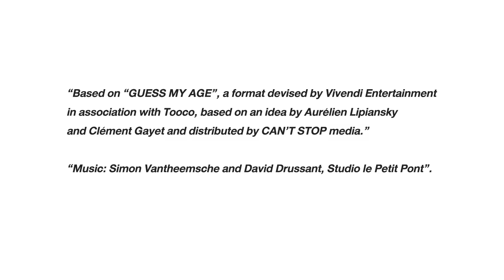Guess My Age รู้หน้า ไม่รู้วัย | EP.148 | ต้นหอม ศกุนตลา , รัศมีแข | 4 ธ.ค. 63 [FULL]